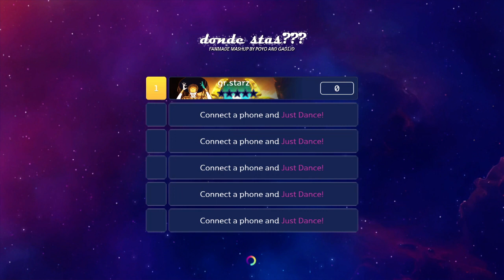Just Dance 2024 Edition: donde stas?? by Rakky Ripper [Mod] 11.3k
yass other gameplay of this mashup because its iconic

special thanks to dieguindg for let me use his amazing ui

credits:
-yukii (uplay acc)
-dieguindg (JD24PC ui)